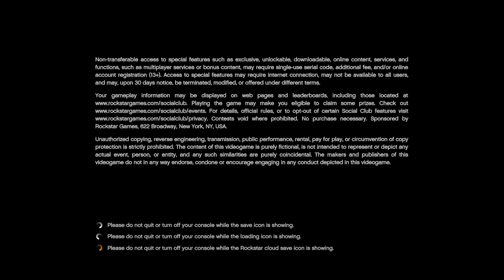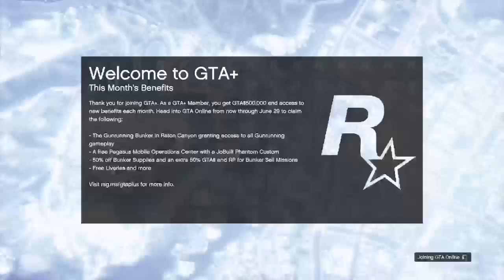GRAND THEFT AUTO 5 XBOX NEW GEN ONLY MODDED CAR GIVEAWAY THROUGH THE LS CARMEET